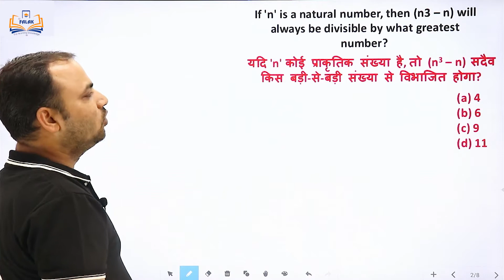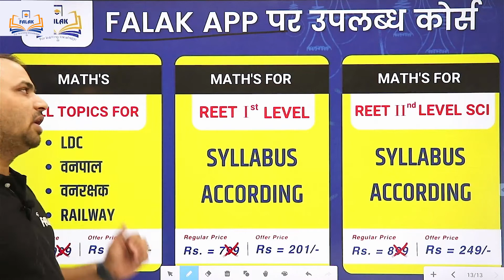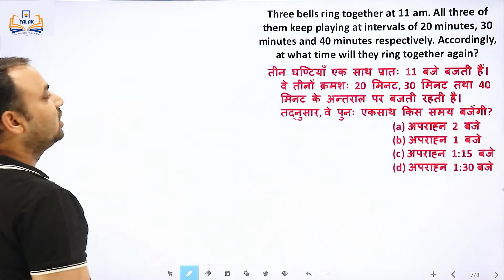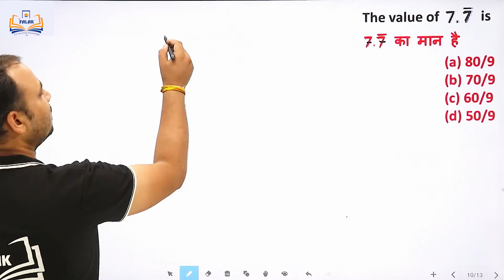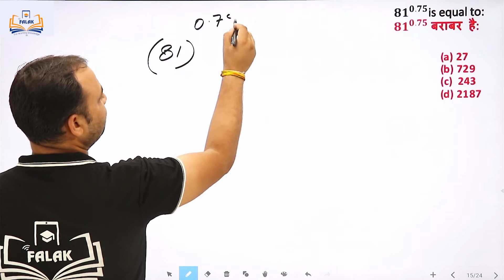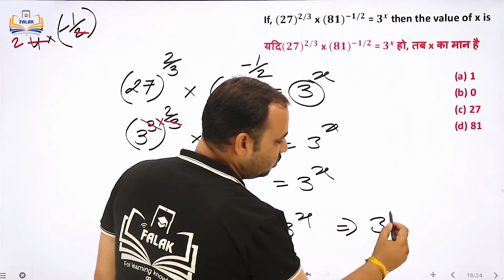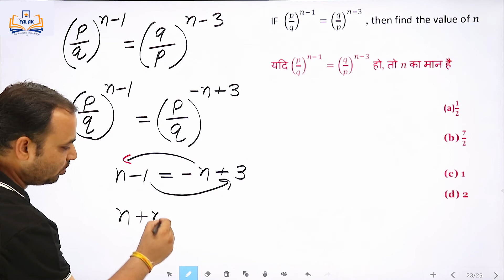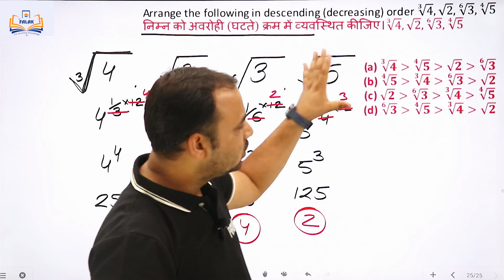Falak app पर हुए Prize Test के Solution | 5 JUNE 2022 | Math's by Naresh sir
Hi

Falak app  पर हुए  Prize Test के Solution | 30 May 2022 | Math's by Naresh sir

Dosto video ko Pura dekhe agar aapko video pasand aaye to aap Like & share Jarur kijiyega, apne dosto ke shath share bhi kare jisse sabke pas ek achhha video pahuch sake.
Aapki koi query ho to aap comment kare me uska jawab dene ki puri koshish karunga

Thank You Sooo Muchhh.